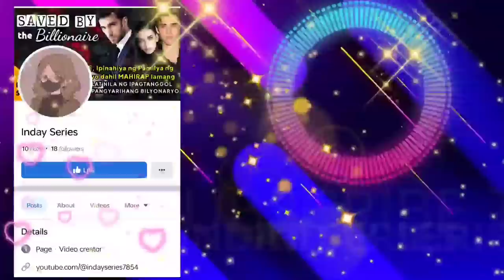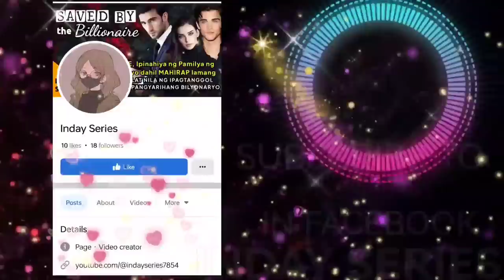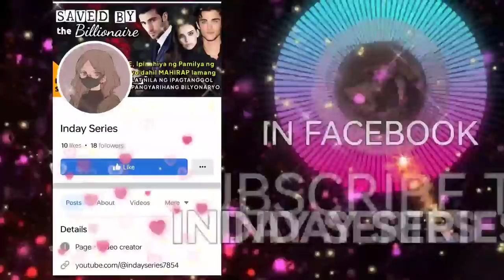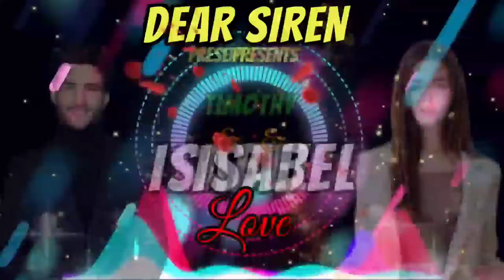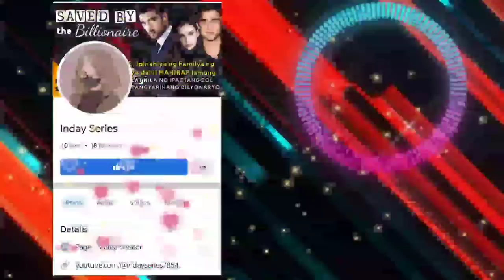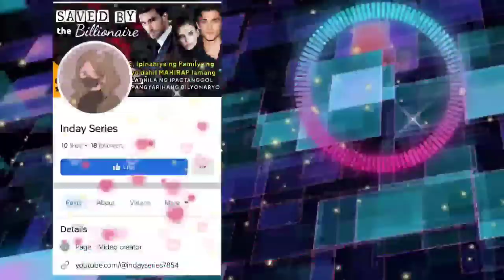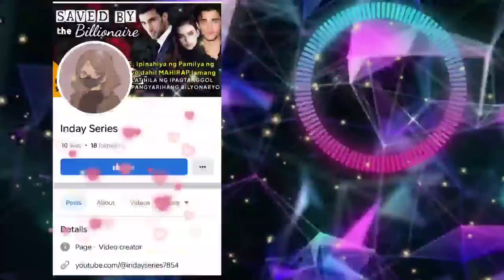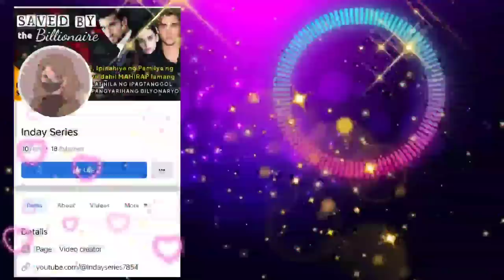SINGLE MOM NAKIPAG ONE NIGHT STAND SA ISANG KARGADOR, NAGULAT SYA NG MALAMANG BILYONARYO PALA ITO.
Tagalog Love Story Full | Kwentong Bilyonaryo I Kwentong pag-ibig full story  | Love Story Tagalog | Pinoy story | One Night Stand | One Night with a Single Mom

📝 Story Written by: AISLINN
🎙️ Narrated by: JENELYN
📖 Story Arranged by: TALES OF SIREN

➡️USERNAME : AISLINN
Follow AISLINN on ⬇️
🌸Dreame
🌸Wattpad
🌸FameInk
🌸GoodNovel

Related/Similar Channel
Kat Amazing Stories PH
Saima TV
Inday Series
Amihan Stories
Soskalami
Kulay TV
Skylar Guru
Papa Dudut
Dear Siren

MOEntertainment
ABS CBN
GMA NETWORK